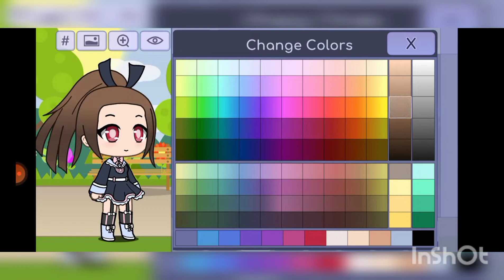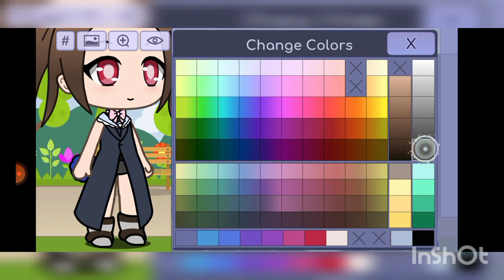making my freinds avatar